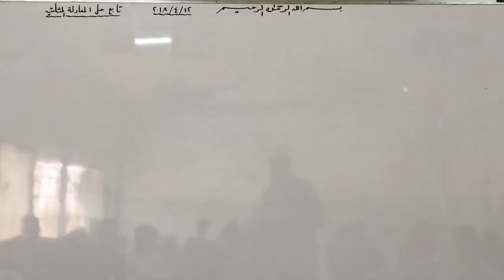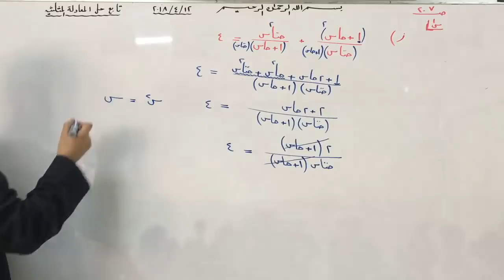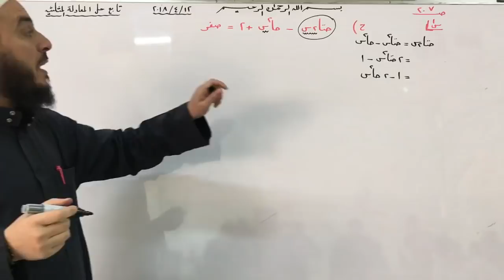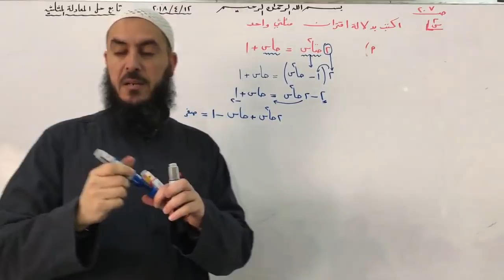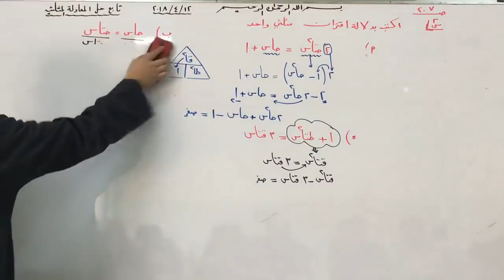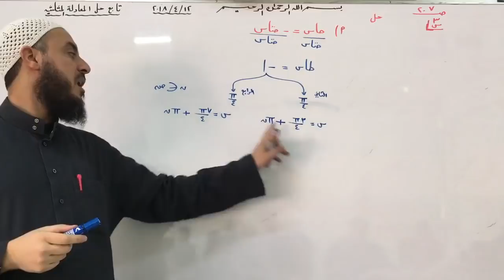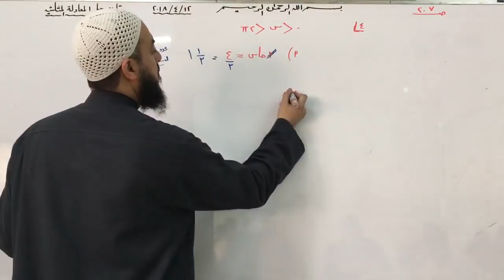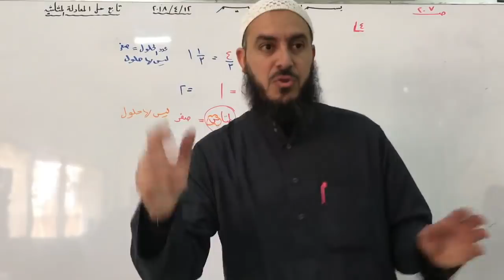(033) تابع المعادلات المثلثية | رياضيات أول ث علمي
المعادلات المثلثية
رياضيات أول ث علمي | المستوى الثاني | الفصل الثاني
رابط صفحتي على الفيس بوك
رياضيات أول ث علمي ,
رياضيات علمي الاردن,